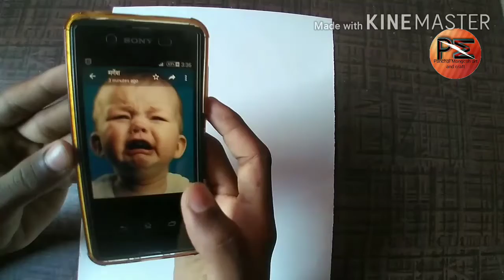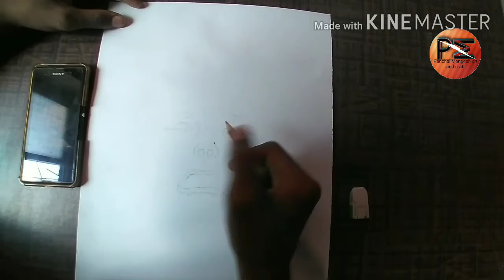how to draw crybaby outline 🥰🤶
welcome back to my channel guysmain Hun Mangesh panchal aur aap Dekh rahe hamara YouTube channel show aaj ke video hawa video mein hamek tote se crybaby ki drawing outline banayenge yah part first hai aur part II mein ham shading ke sath complete karenge so video ko pura dekhna mat boliye

🔹teacher Day special drawing sarvepalli radhakrishnan drawing